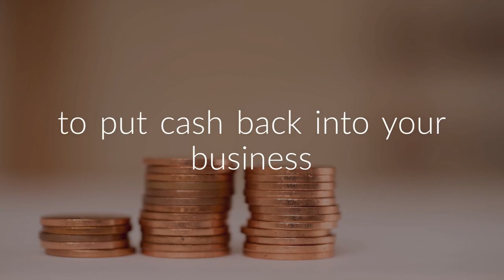Coronavirus: how to deploy remote working quickly - Econocom UK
Coronavirus compels companies to embrace remoteworking. Equipping all your workforce in no time is challenging.